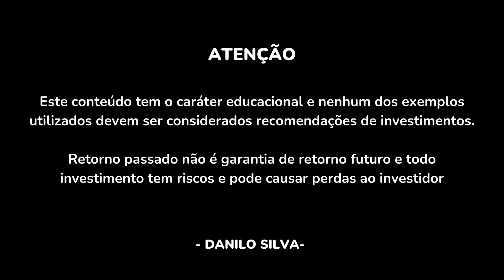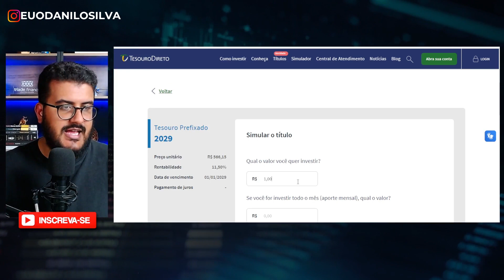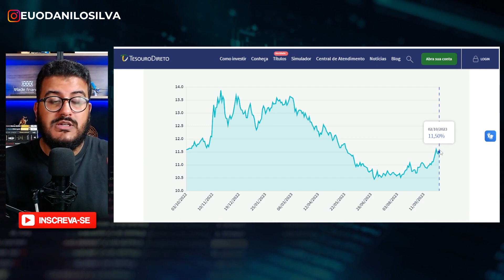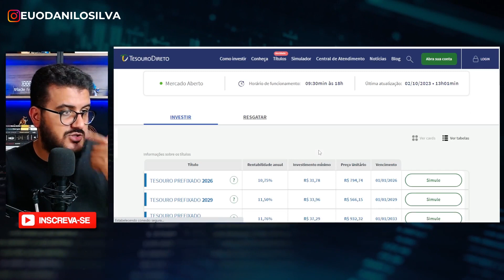TESOURO PREFIXADO 2029: É UMA BOA OPORTUNIDADE?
No vídeo de hoje, eu vou mostrar para você porque investir no Tesouro Prefixado 2029 pode ser uma excelente oportunidade de investimento no momento.